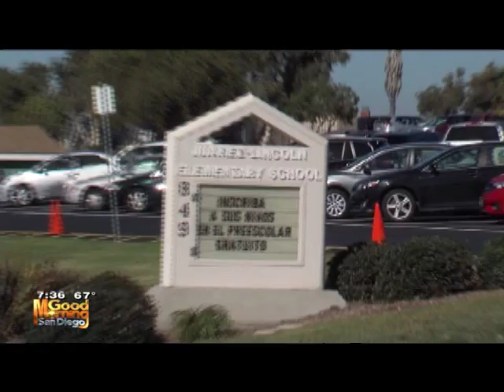IntraLogic featured on KUSI San Diego - Latest Technology to Protect Kids - Oct. 16, 2016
KUSI Sand Diego featured IntraLogic Solutions's new ILS One-button Lockdown.

The ILS One-button Lockdown system will save countless lives in the event of an active shooter at local schools, this comprehensive program provides school officials with a direct link via mobile technology to police and alerts area first responders to a situation. Once an alert is issued by school personnel, police personnel automatically access critical contact information and floor plans, control remote door locks and view live footage from closed-circuit security cameras so that responding officers receive real-time intelligence.

With the press of a button, ILS One-button Lockdown enables school personnel to instantly contact 9-1-1 and school authorities and inform them of a crisis, whether it be a life-threatening medical condition, a fire, active shooter or other emergency situation. Leveraging 9-1-1 data delivery capabilities, which features precise caller location including speed and direction of travel, IntraLogic’s technology will then provide first responders with greater intelligence such as video surveillance, digital floor plans and detailed maps of the facility, and remote access control – all before they even arrive on scene. This patent-pending One-Button Lockdown, will also enable facilities to secure all doors with a single click.

The ILS One-button Lockdown system is currently being deployed in Nassau County, NY as the Alert Domain Awareness System (ADAS). The ILS One-button Lockdown is also available throughout the United States.